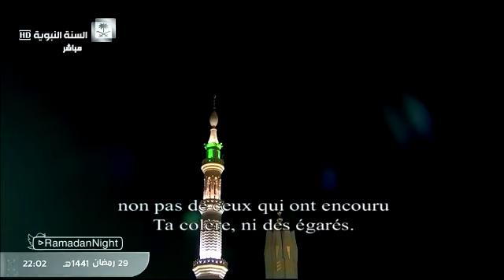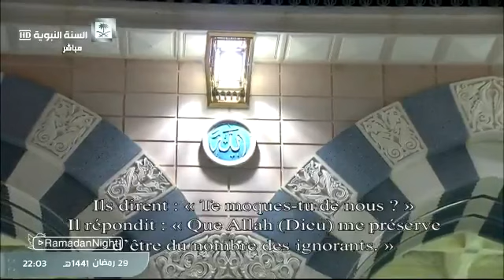سورة البقرة .(67/73).Surah Al Baqarah.تلاوة فضيلة الشيخ د احمد بن علي الحديفي.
تلاوة فضيلة الشيخ د احمد بن علي الحديفي.
بالمسجد النبوي.
من صلاة التراويح ليلة ٣٠من رمضان المبارك ١٤٤١ها